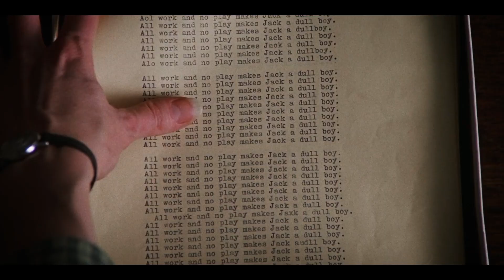Stephen King on Screen | 2023 | @SignatureUK Trailer | Documentary | Mike Flanagan, James Caan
FROM PAGE TO SCREEN, HIS STORIES BECAME CINEMATIC GOLD.

STEPHEN KING an icon of horror and best selling author with a career spanning decades has found many of his books and short stories turned into feature films. In STEPHEN KING ON SCREEN meet the directors and creatives who brought unforgettable stories to the big screen from CARRIE to IT, Misery, Stand By Me, CUJO, Children of the Corn and more.

Hollywood legends Mike Flanagan, Mick Garris, Josh Boone, Tom Holland, Vincent Natali and more discuss their role in bringing unparalleled stories to life.

YOURS TO OWN JUNE 26, 2023